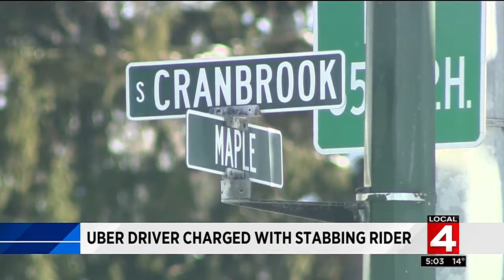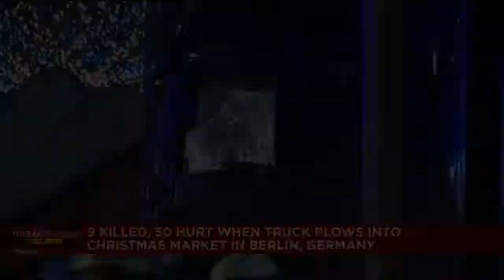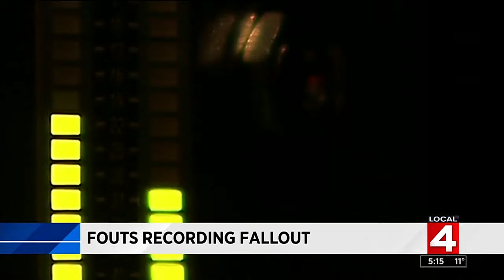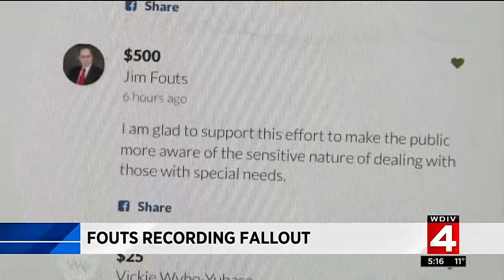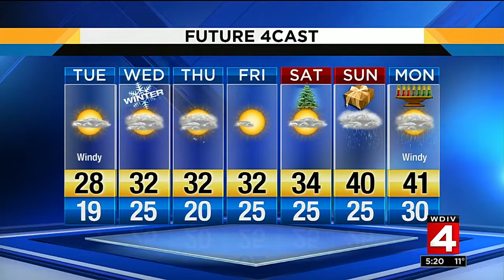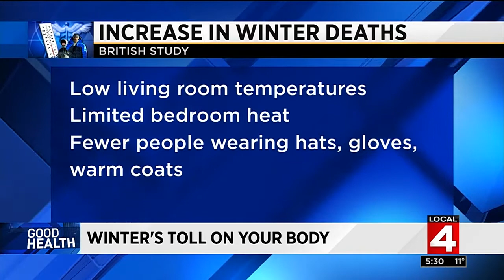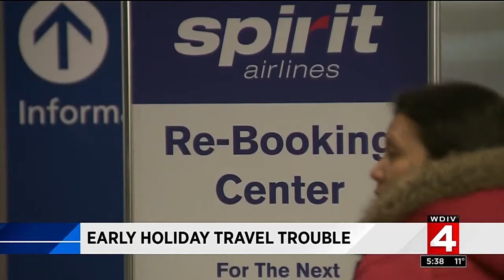Local 4 News at 5 -- Dec. 19, 2016